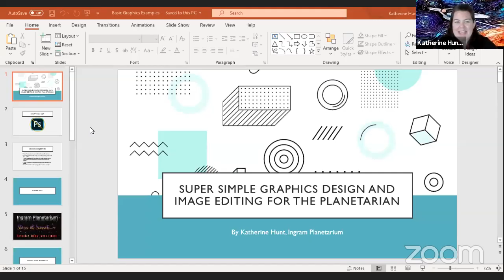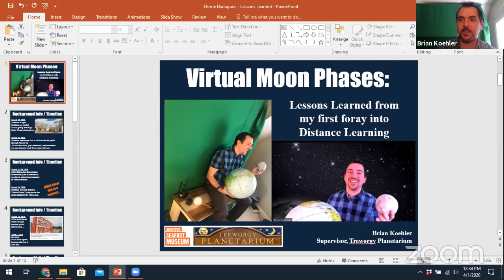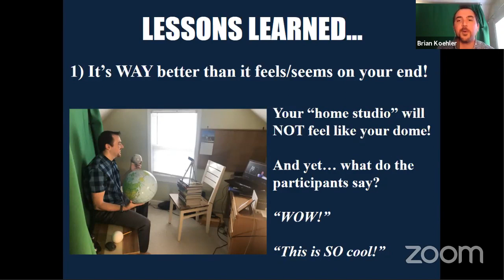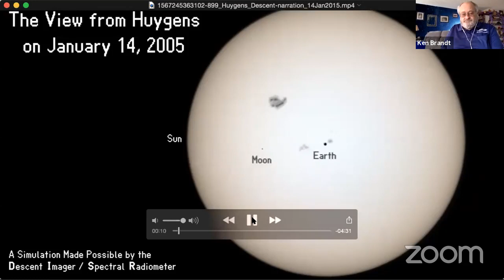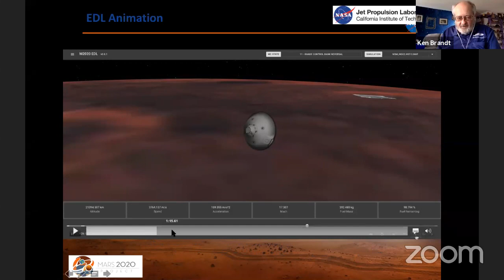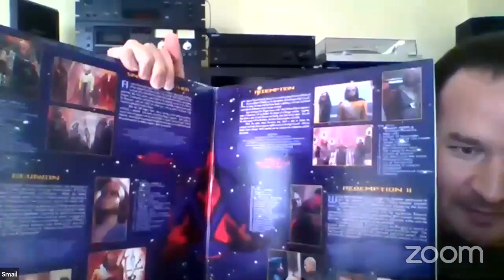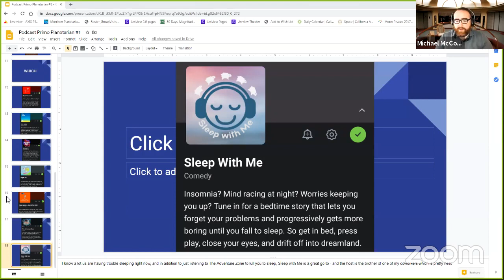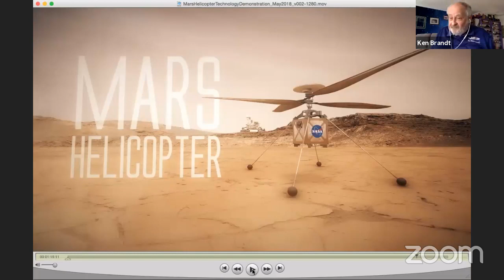e-Conference #3 (1 April 2020)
"Dome Dialogues" e-Conference #3.
Originally aired April 1, 2020, with start time of noon EDT.

e-Conference Agenda:
1:35 -- Introductions
6:22 -- “Super Simple Graphics Design and Image Editing for the Planetarian,” Katherine Hunt (Ingram Planetarium)
27:30 -- “Virtual Moon Phases: Lessons Learned…,” Brian Koehler (Treworgy Planetarium)
54:35 -- “Mars Perseverance,” Ken Brandt (Robeson, NC)
1:16:50 -- The Record Shop, with Mike Smail (Adler Planetarium)
1:30:28 -- Pandemic Primo Podcast Party for’ya Planetarian, with Mary Holt (California Academy of Sciences)
1:38:15 -- Open Forum